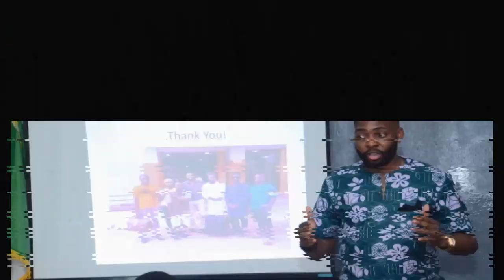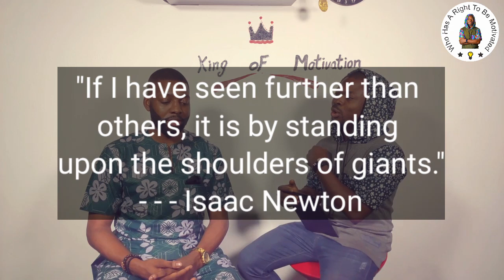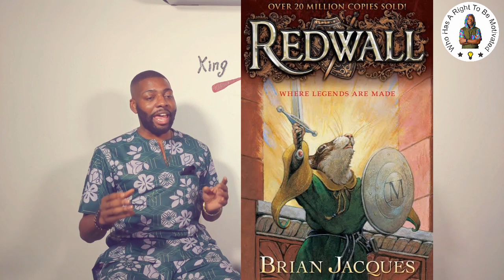I Use Music as a Tool to Navigate through LIFE - - - Chime Asonye (WHARTBM Episode 5)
Welcome to Africa's Biggest Motivational Show - "Who Has A Right to be Motivated". This is a Show that attempts to Motivate, Inspire and - at its core - simplify humanity in the age of Social. In this Episode, Chime Asonye (A Development Consultant and Global Shaper) shares his strategies for Self-motivation and how Music helps him stay above madness of the world.

About the Host: Emdee Tiamiyu - popularly known as the King of Motivation - is a Professional Speaker, Writer and Coach who is on a mission to Inspire 1 Billion People Do More, Be More and Fulfill their destines. To book Emdee Tiamiyu for your upcoming Events (Conferences, Secondary School Graduation, Youth Get-together, University Convocation, Matriculation, Masterclasses, Workshops, Seminars, Weddings, Birthdays, Funerals, Community Outreach Programmes, Book Launches, NGO Outreach, NYSC CDS, Sendforth Parties etc. ) , kindly reach out via:
LINKS:
Episode 1: